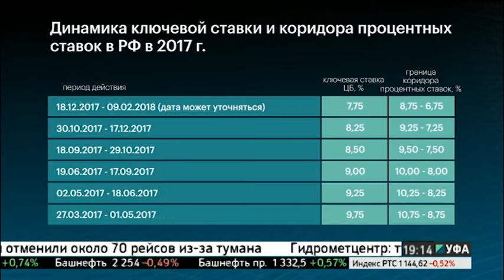Итоги года на рынке недвижимости с Римом Хасановым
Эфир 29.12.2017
Рим Хасанов, руководитель ОН "Перспектива"